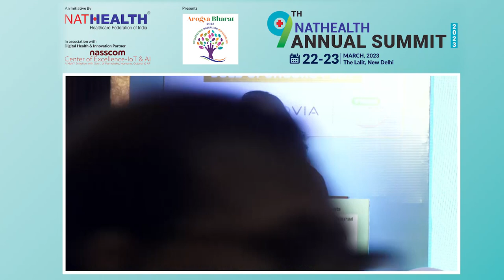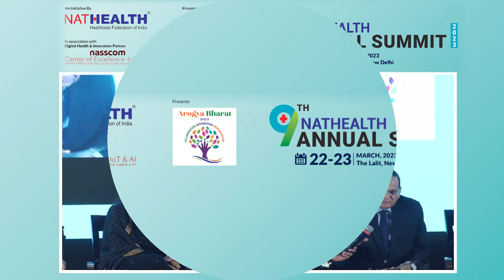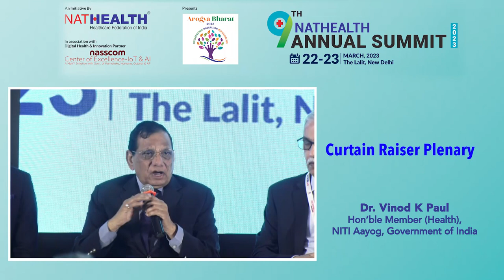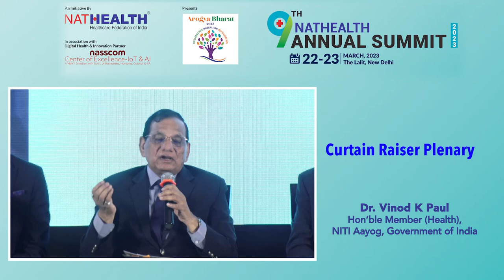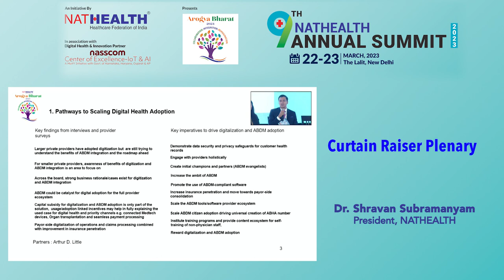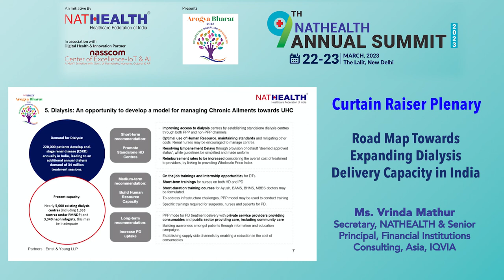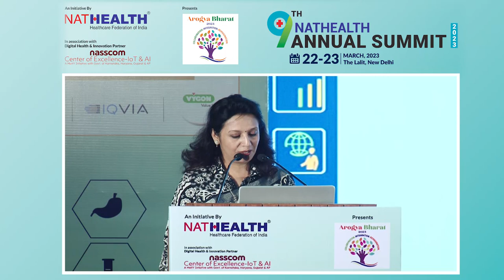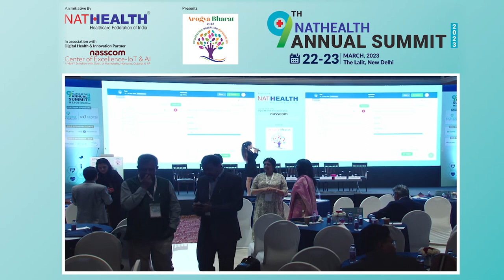9th NATHEALTH Annual Summit | Curtain Raiser Plenary Session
NATHEALTH AROGYA BHARAT 2023 | COLLABORATION. INTEGRATION. REIMAGINATION

The biggest health emergencies of our times have not just laid bare the myriad challenges and gaps in our health system but also highlighted the importance of investing in ‘well-being’ at both personal and system level. It has ushered in an era of digital and technological innovations and advancements that is expected to help communities fulfil those requirements at a much faster pace.

The NATHEALTH 9th Annual Summit 2023: Redefining the Role of Private Sector in Achieving Universal Health Coverage while addressing current barriers and unlocking critical pathways, is designed to bring industry and the government together to discuss, deliberate and chart the way forward for a stronger, resilient India which can be ready for any future complications and uncertainties. It is a platform to discuss learnings from the pandemic and the way forward, learn and adapt from global best practices from everyone in the healthcare ecosystem from start-ups to philanthropic organizations, create new operating mechanisms, harness knowledge and technology for best possible solutions.